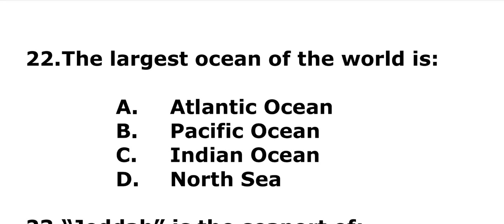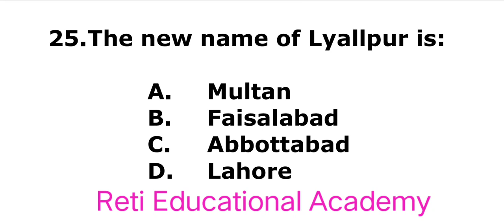NTS BS Nursing General Knowledge MCQs Solved | NTS BS Nursing Sample Paper MCQs Solved 2025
For BS Nursing Entry Test Preparation, links of Past Papers, English Biology, Physics, Chemistry, and General Knowledge Playlists are given below:

General Knowledge Preparation | General Knowledge MCQs Series | General Knowledge MCQs Preparation from Past Papers | GK MCQs Series | Repeated MCQs

BS Nursing Entry Test Past Papers | BS Nursing Admission Test Past Papers | BS Nursing Admissions 2025 | BS Nursing MCQs Preparation

NTS BS Nursing Past Paper 2024 Solved | BS Nursing Test 2024 Paper | BS Nursing Entrance Test 2025

📌𝑾𝒉𝒂𝒕𝒔𝑨𝒑𝒑_𝑳𝒊𝒏𝒌𝒔:
Jobs Announcements & Preparation